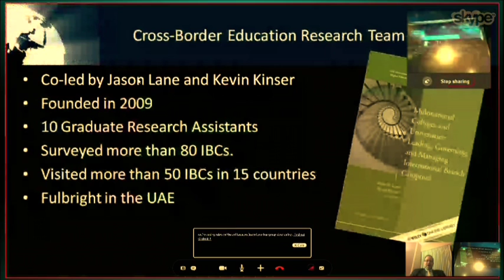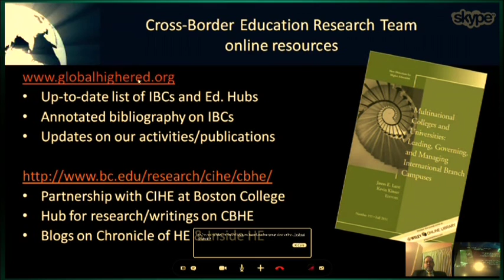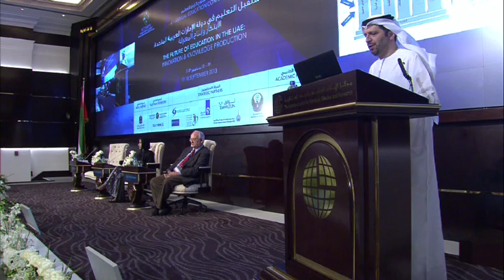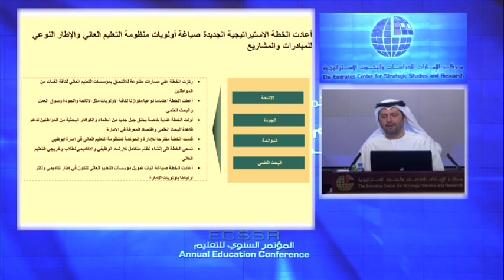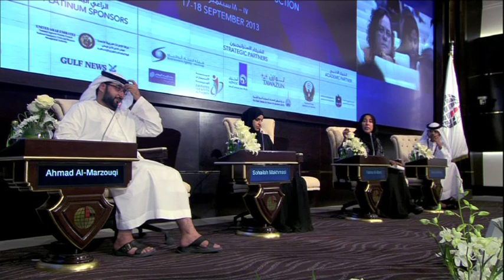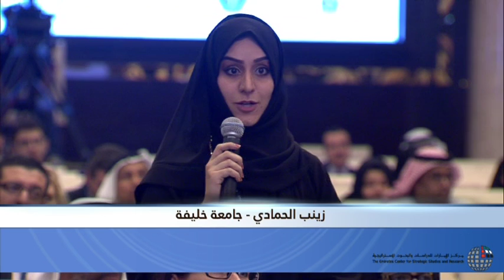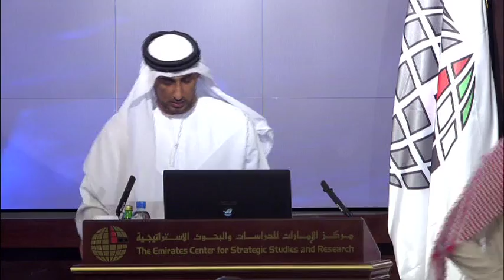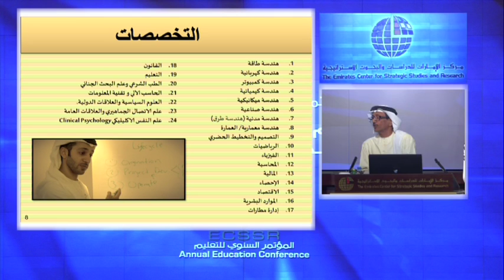The Future of Education in the UAE: Innovation and Knowledge Production - 2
Under the patronage of H.H. General Sheikh Mohammed bin Zayed Al Nahyan, Crown Prince of Abu Dhabi, Deputy Supreme Commander of the UAE Armed Forces and President of the Emirates Center for Strategic Studies and Research, the ECSSR convened its Fourth Annual Education Conference under the title "The Future of Education in the UAE: Innovation and Knowledge Production," on September 17-18, 2013 at its office complex in Abu Dhabi. The objective of this conference was to support the UAE's ongoing efforts to develop an effective and innovative education system that prepares its students and its educational institutions to contribute to the UAE's growing knowledge economy and to compete with their peers internationally.